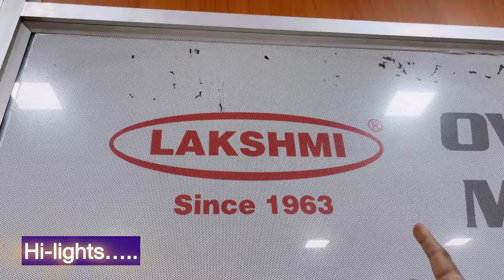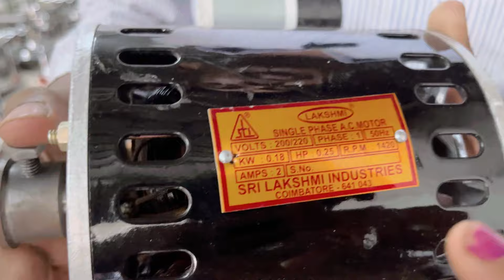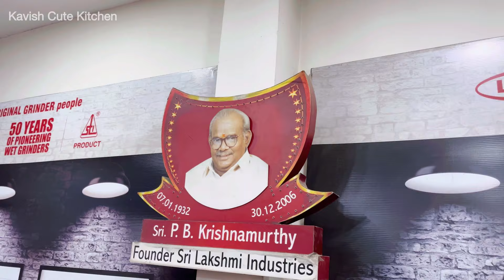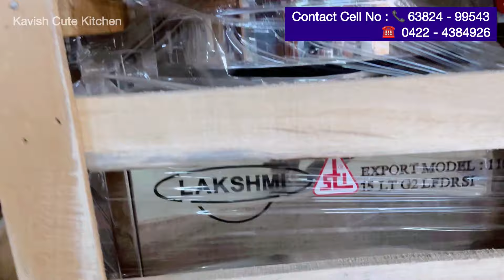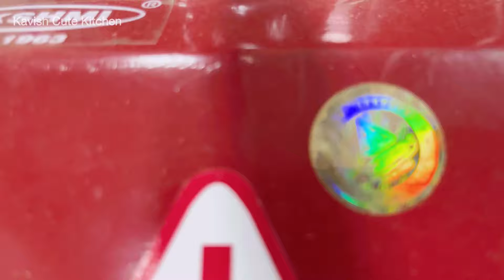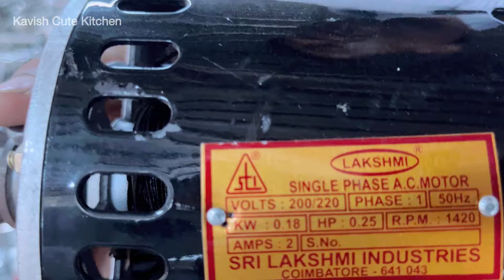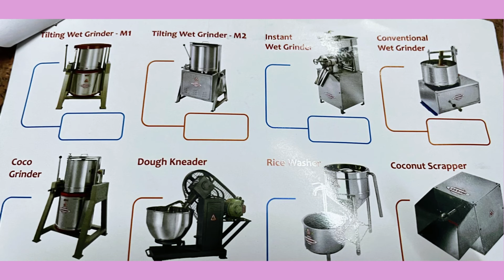இட்லிமாவு வியாபாரத்திற்கு கிரைண்டர் 5 kg முதல் 50kg வரை வாங்க...உலகெங்கிலும் ✈️ லண்டன் வரை ஏற்றுமதி💫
𝘾𝙤𝙞𝙢𝙗𝙖𝙩𝙤𝙧𝙚 𝘽𝙧𝙖𝙣𝙘𝙝:
RSB Towers, MTP Road, S. A. H. S College Post,
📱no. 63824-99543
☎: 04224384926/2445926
𝘾𝙝𝙚𝙣𝙣𝙖𝙞 𝘽𝙧𝙖𝙣𝙘𝙝:
1/2 Balakrishnamudali Street, Arya Gowda Road,
Near Indian Bank Bus Stop, West Mambalam, Chennai - 600 033
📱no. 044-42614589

Ration rice idly,idly,dosa,ration arisiyil maavu araippathu eppadi?ration pulungal arisiyil mavu araippathu eppadi?,ரேஷன் அரிசி இட்லி சுடுவது எப்படி? ,ரேஷன் அரிசி இட்லி,மல்லிகைப்பூ இட்லி,வெள்ளை நிற இட்லி,soft idly,how to make soft idly batter at home in tamil,how to make soft idly,secret of idly,ration rice idly batter,ரேஷன் புழுங்கல் அரிசியில் மாவு அரைப்பது எப்படி?,ரேஷன் அரிசி,ரேஷன் அரிசியின் மகிமை,ரேஷன் அரிசியின் நன்மைகள்,Ration,idly maavu muraiyaga araippathu eppadi,idly siduvathu eppadi,mavu pulikkamal irukka tips, crispy dosa,dosa batter,dosai suduvathu eppadi?,moru moru dosa tips,dosa, ration rice dosa batter,dosai mavu,dosai,how to preserve idly batter for one week,mavu araippathu eppadi,tamil,how to,cooking,food,idly dosa,grinder easy aaga kazhuvuvathu eppadi? ,idlykku mavu karaippathu eppadi,dosaikku mavu karaippathu eppadi?